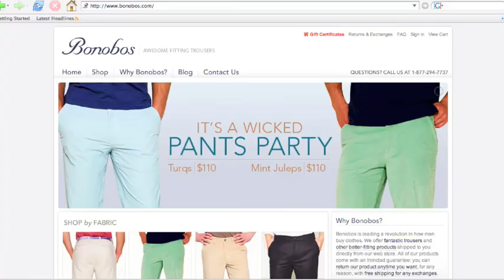Bonobos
- Bonobos is leading a revolution in how men buy clothes.  They look better and fit better.